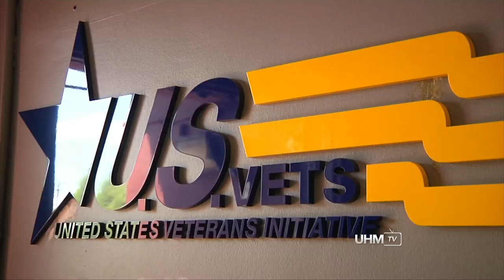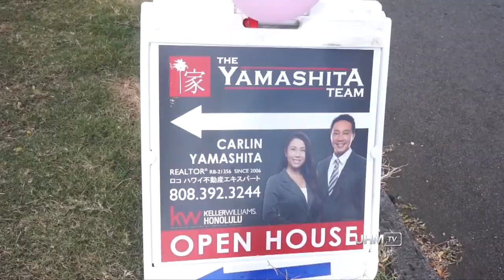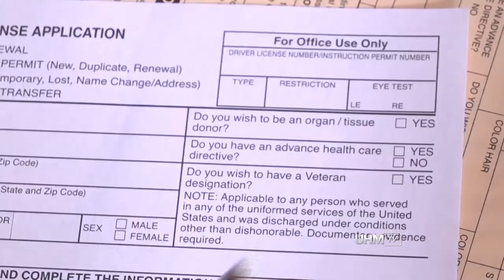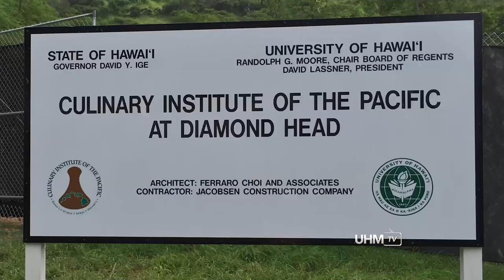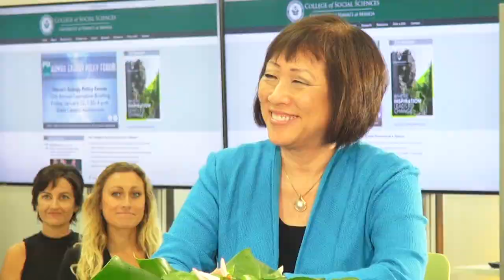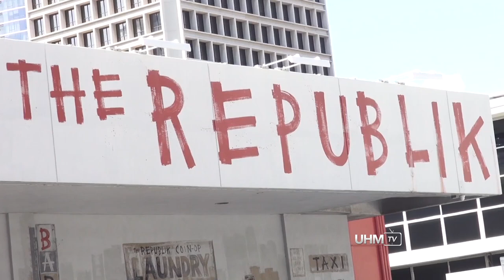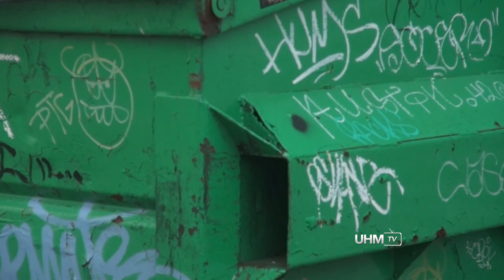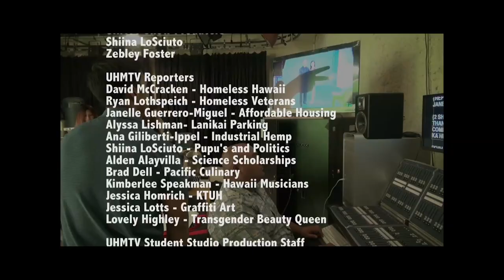UHMTV Show 3